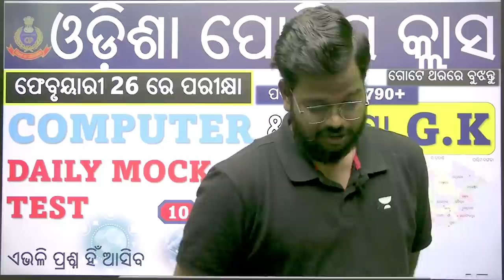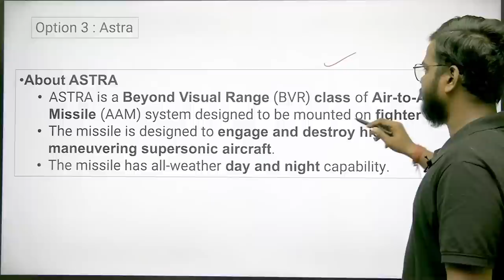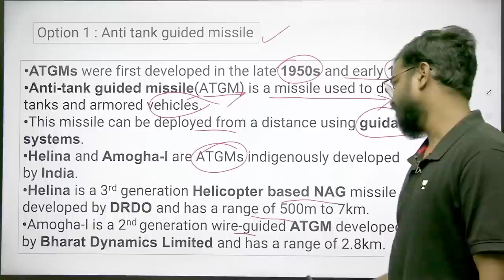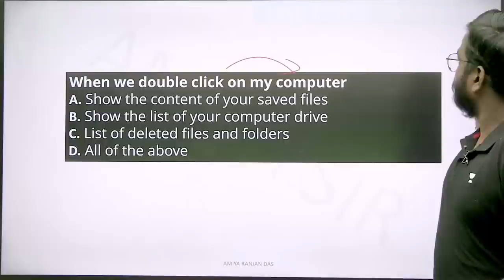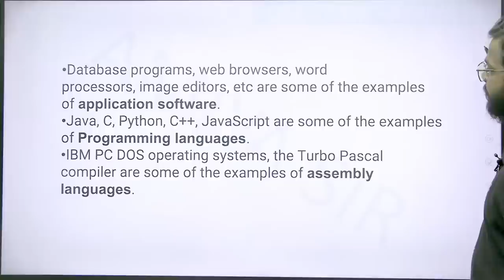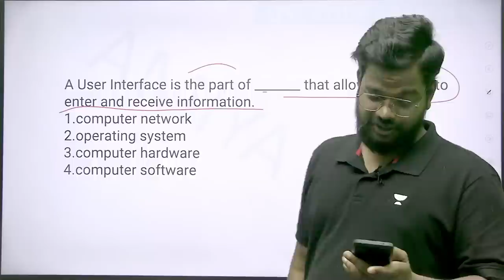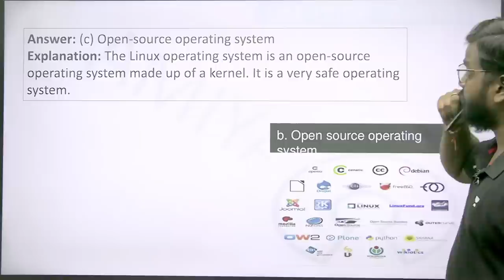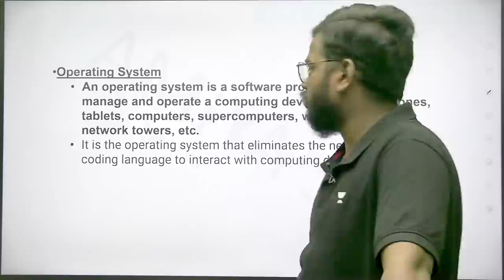Computer Mock Test & GK MCQs | Odisha Police Constable | OPSC | Amiya Ranjan Das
In this live session, educator Amiya Ranjan Das discuss GK &  Computer Mock Test MCQs for Odisha Police Constable. To know about this please checkout this video.

Call the team on 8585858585 and take your OPSC Preparations to the next level.

You can enroll to Unacademy Subscription and get the following benefits:
1. Learn from your favourite teacher
2. Dedicated DOUBT sessions
3. One Subscription, Unlimited Access to Live Online Classes and Videos
4. Real-time interaction with best-in-class teachers
5. You can ask doubts in live online classes
6. Limited students in each Class
7. Download the videos & watch them offline